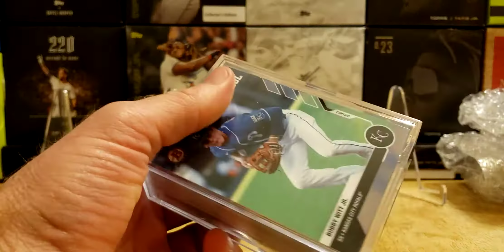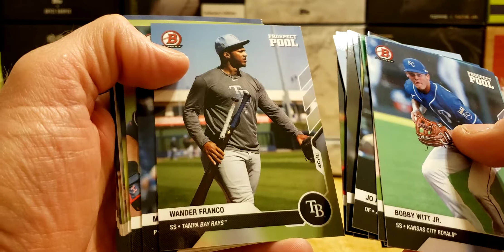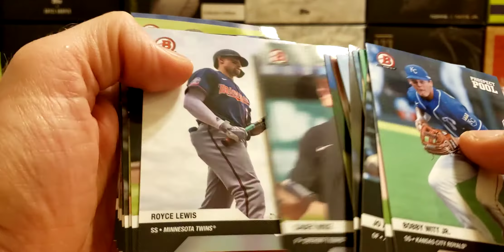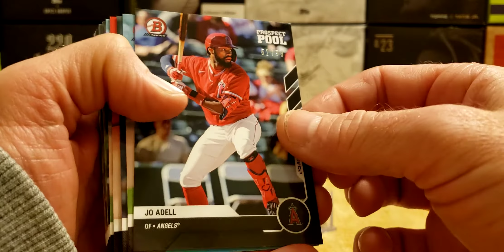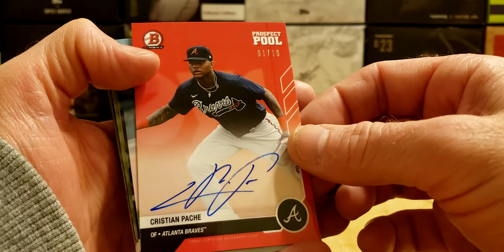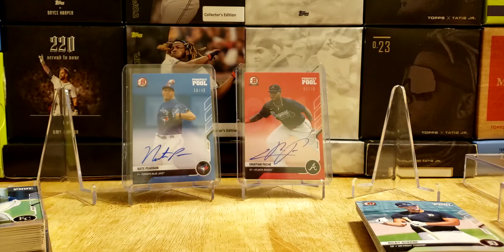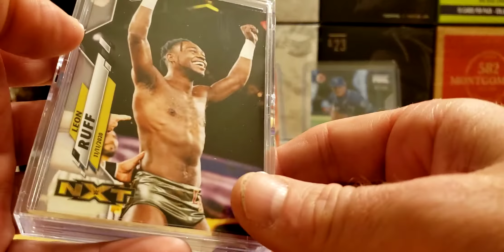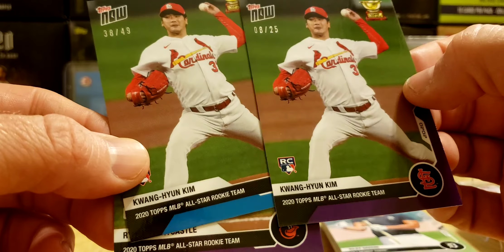FINALLY!!! 2020 Bowman Next - Prospect Pool! 3 ON CARD AUTOGRAPHS 12 TOTAL HITS!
Our Auctions: